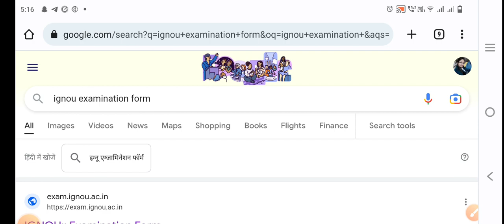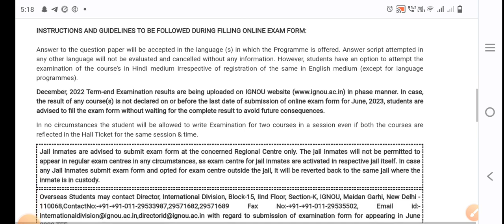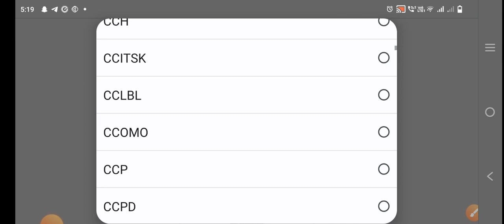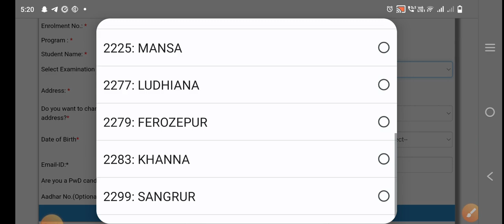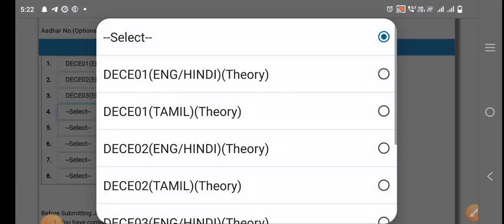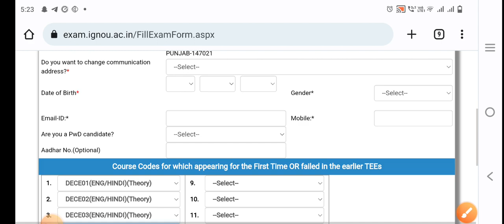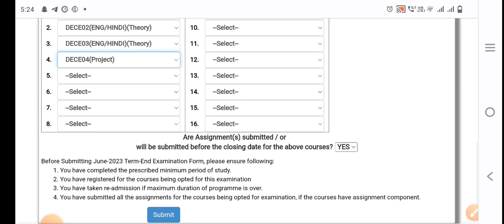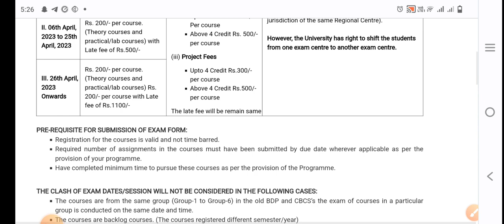IGNOU Examination Form Information 2023||IGNOU Dece||Gursehaj coaching classes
Only whatsup Kare.

🎯See Ist Video Dece4 Project Work 👇
according to new Guidelines 2022 July

Gursehaj coaching classes
!Follow Facebook Page for lastes t Upgrade .!
Page link..

Ignou